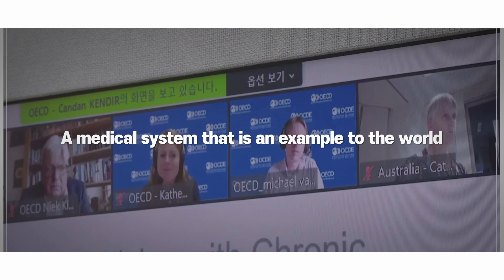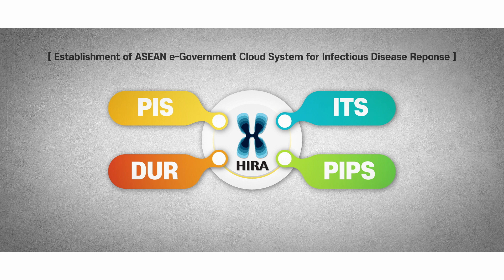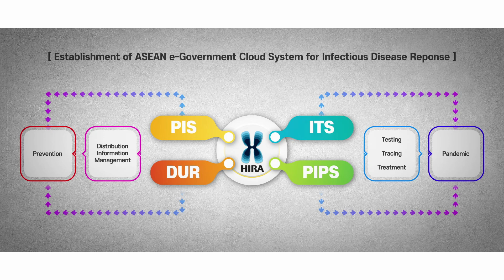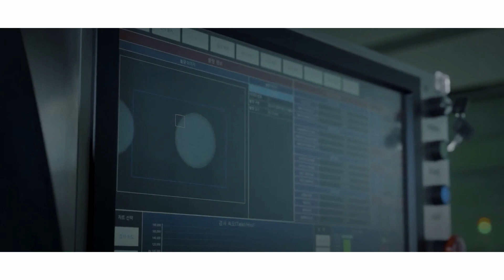[ASEAN-ROK] 2022 Establishment of ASEAN e-Government Cloud System for Infectious Disease Response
This is an ASEAN-ROK cooperative project to build an ICT-based on infectious disease response system in ASEAN Member States based
on the successful case of Korea.
As part of this, HIRA conducted a feasibility study for the first step in 2021. Now in 2022, HIRA has selected priority countries which are the Philippines and Cambodia.
The project is focused on consulting of Pharmaceutical Information System(PIS) customizing for both countries.
After that, there will be an establishment of the system in 2023.